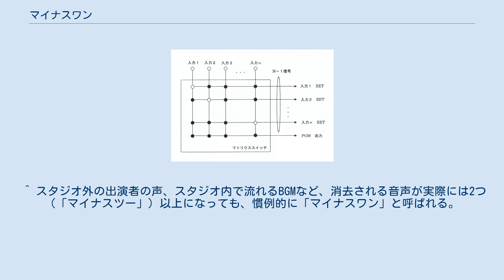マイナスワン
マイナスワンは、複数の音声から、ある特定の一つの音声を消去した状態を示す。
数学的概念からきており、N個の音声からひとつの音声を引く、すなわち「N-1」であり、「エヌマイナスワン」が元来の正式呼称である。
 マイナスワンは元来、テレビ・ラジオなどの放送、演劇、コンサート、映画制作などにおいて、広く用いられる電気信号のひとつである。
 ただし、楽器の演奏練習などに用いる、すなわち自分の演奏パートの音声が無い録音済みテープも「マイナスワン・テープ」と呼ばれる。
つまり、カラオケもマイナスワンの一種である。
 また、テレビ中継などで、スタジオから離れた場所にいる出演者に伝送する音声や、音声伝送経路を含めたシステム全体を指すのにも、マイナスワンという表現が使われる。
 以下、音声電気信号「N-1」を例にして示す。
右は概念図である。
図中マトリクススイッチ中の黒丸はクロスポイント接続、白丸はクロスポイント未接続であることを示す。
マトリクススイッチを用い、それぞれの入力に対して、その入力信号1個を抜き、それ以外の入力信号を混合してそれぞれの入力先にモニター用として返すための 「RET」（リターン）信号を作る。
すなわち、N個の入力信号から1個の入力信号を引いたものとなることから「N-1」信号と呼ばれる。
これに対して「PGM」（プログラム）出力信号はすべての入力信号の和となることから、「ALL MIX」(オールミックス）信号などとも呼ばれる。
なお、今日の音声調整卓（ミキシングコンソール）などには標準的にN-1信号をつくるための、マトリクス回路が搭載されており、加えてそれぞれの信号の混合割合を細かく変えることができるようになっているものが多い。
 マイナスワンは多目的にケース・バイ・ケースで用いられる。
最も基本的な例としては、テレビ・ラジオのスタジオにおいて、出演者に番組の進行状況を知らせるためには「番組の音声」を聞かせる必要がある。
このときスタジオ内に設置したモニター用スピーカーから、出演者の声の入ったPGMをそのまま出すと、マイクロフォンにより集音した出演者の声が、モニター用スピーカーから出て、これが再び同じマイクロフォンより音声増幅器に入り込むため、音声増幅器は発振してしまう。
 これを防ぐためには、電気的にはマイクロフォンがPGMを拾わないようにイヤホンを用いてPGMを直接、出演者の耳に返せばよいが、ラジオの場合はともかく、出演者の「姿」の必要なテレビの場合、モニター用のイヤホンは可能な限り用いたくはない。
また、PGMに含まれる出演者自身の声が聞こえると、出演者は喋りにくく、それでも喋ることができるようになるにはかなりの訓練を要する。
特に自分自身の声に時間差がつくような場合には、訓練された出演者であっても喋ることができなくなる場合が多い。
このような場合、マイナスワンは好んで用いられる。
テレビ中継などでレポーターが喋り出して直ぐに、自らイヤホンを外してしまうトラブルはマイナスワンの不具合によることが多い。
 音楽ステージなどにおいては、各楽器の演奏者などに自分以外の音をモニターとして聞かせるために使われる。
各楽器の演奏者ごとにそれぞれ異なるマイナスワンが必要となることもあり、フルバンドなどではPGM系統を上回る大規模な系統となる。
このような場合、ミキシングコンソール内蔵のマトリクス回路だけでは足らなくなり、マイナスワン専用のルーティングスイッチャなどが併用される。
 ^ スタジオ外の出演者の声、スタジオ内で流れるBGMなど、消去される音声が実際には2つ（「マイナスツー」）以上になっても、慣例的に「マイナスワン」と呼ばれる。